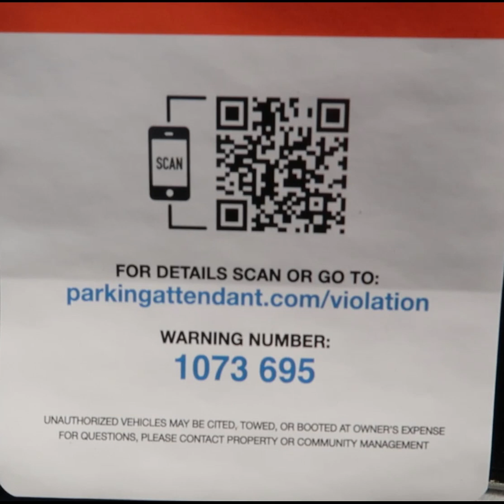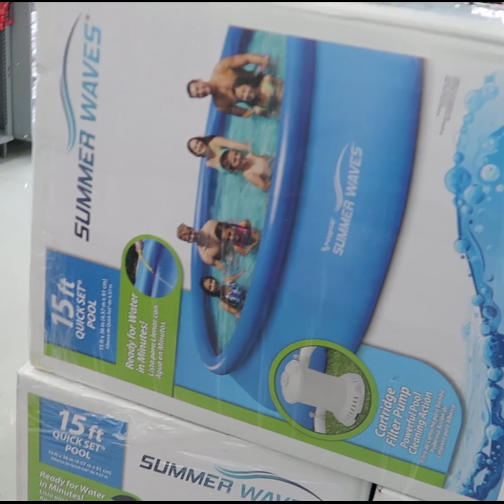buying my daughters a pool!!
buying my daughters a pool un dia con el tubero de fuerza regida